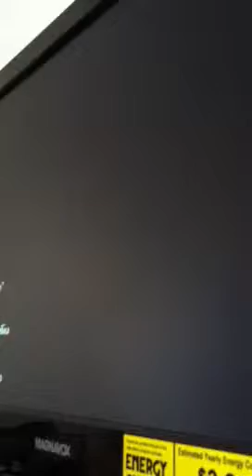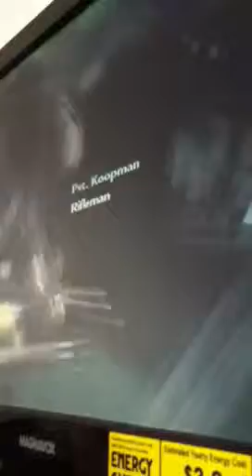Call of duty world at war mission 2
Showing a little bit of call of duty world at war mission2